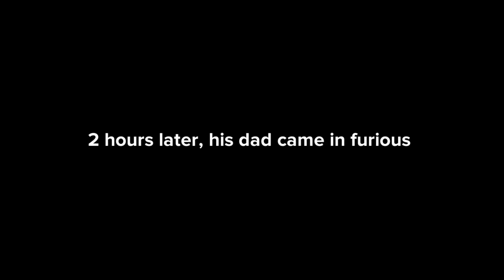Gruno trolls people online/grounded